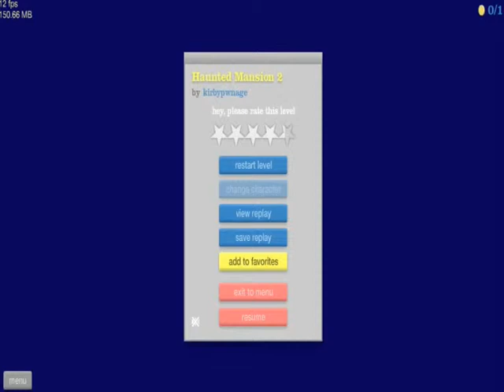Happy Wheels Ep2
Happy Wheels episode 2. I am VERY hyper because of energy drinks, but what you gonna do about it tell my mum (Please don't actually tell my mommy).